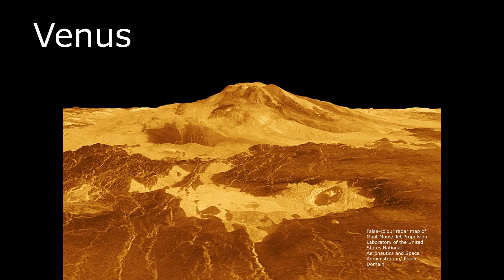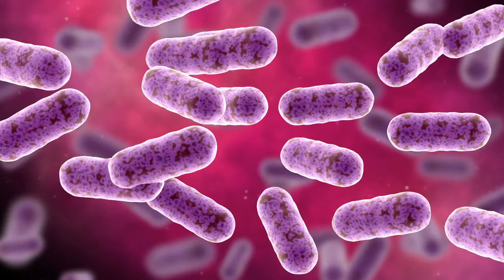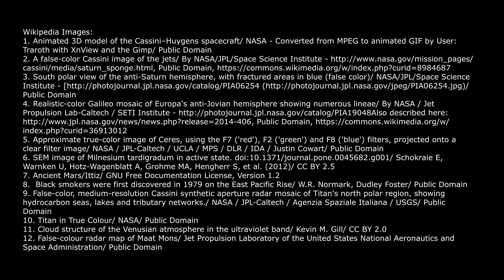Ocean Worlds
It was once believed that Earth was the only planet with oceans.  Evidence points to oceans on other planets and moons, even within our own solar system. But Earth is the only known planet (or moon) to have a stable ocean of liquid water on its surface.